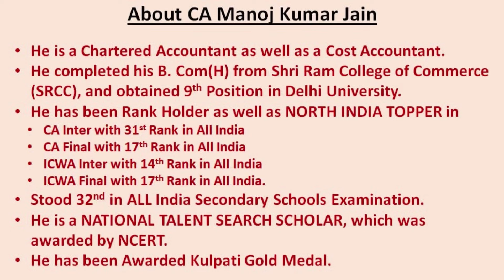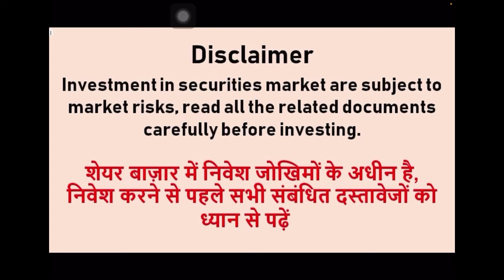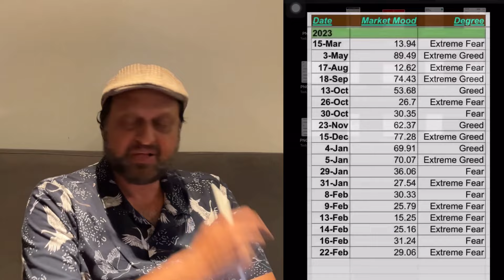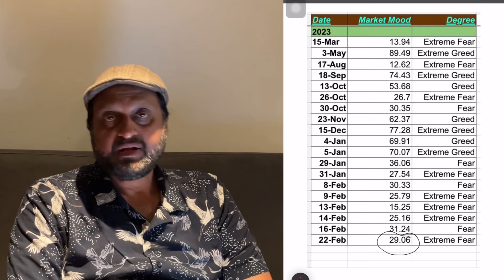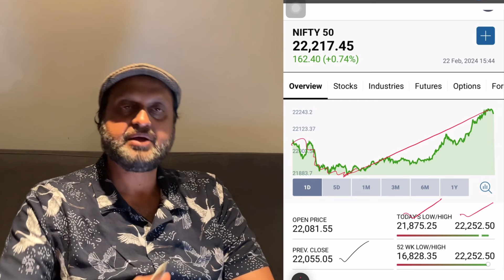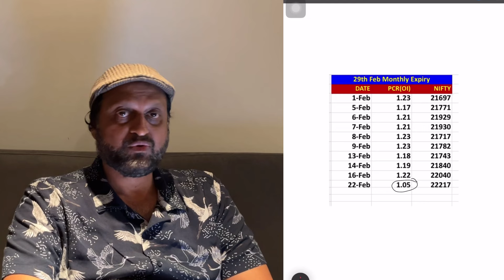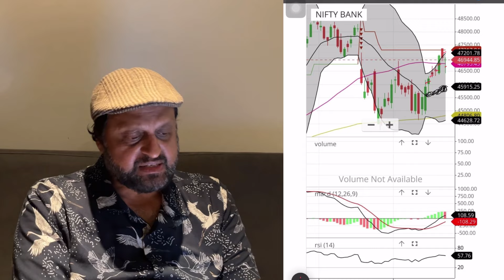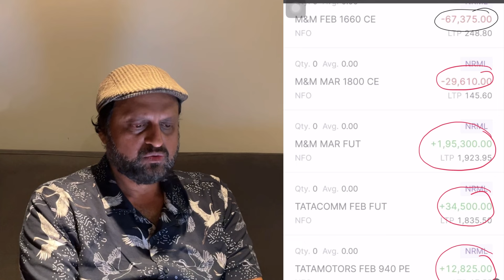बना Lifetime high पर क्या गिरेगा 20000 के नीचे